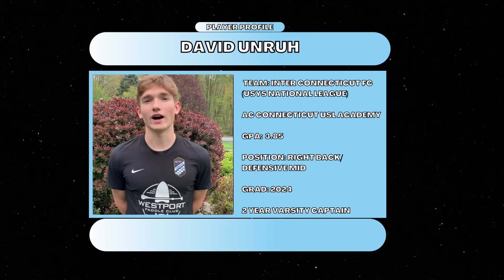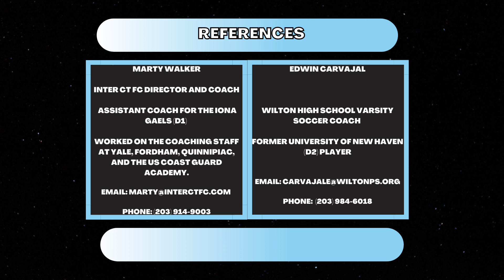David Unruh (Inter Connecticut FC (USYS National League), 3.85 GPA, Class of 2024)